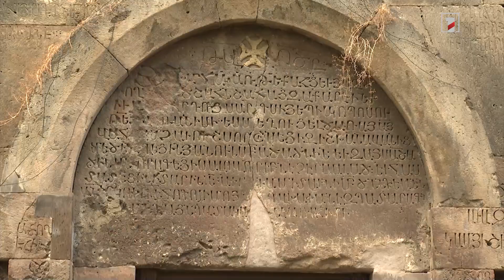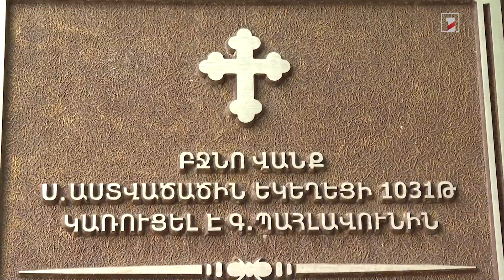Կառավարությունը 7 միլիոն դրամ է հատկացրել Բջնիի Սուրբ Աստվածածին եկեղեցու վերականգնման համար